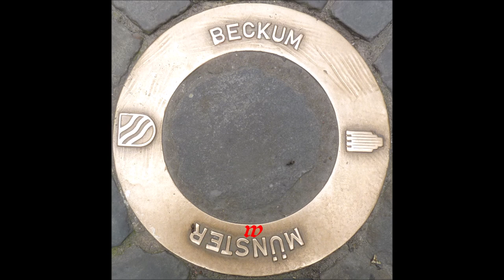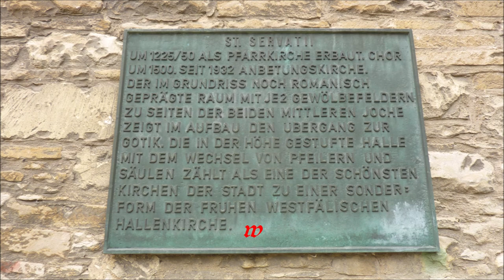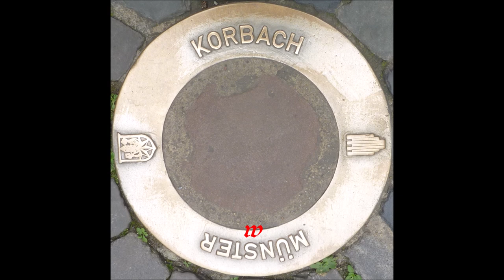Deutschland * Reise-Urlaubs-Land * Münster * Rundgang durch die Fahrradstadt * Teil 4 * 21.07.2021